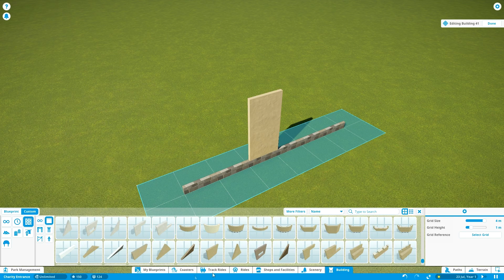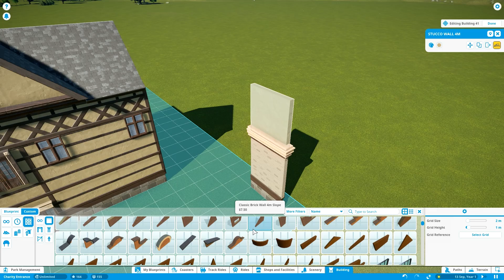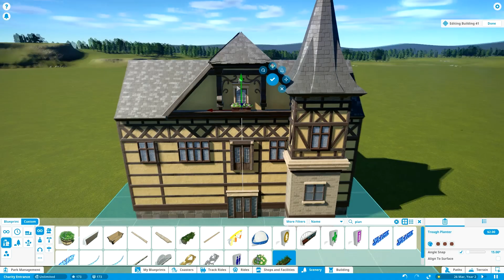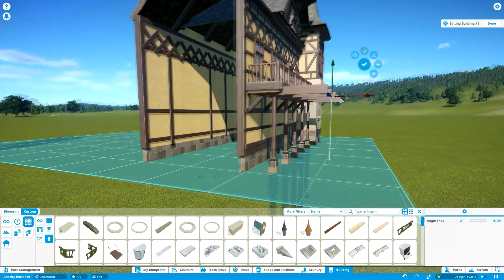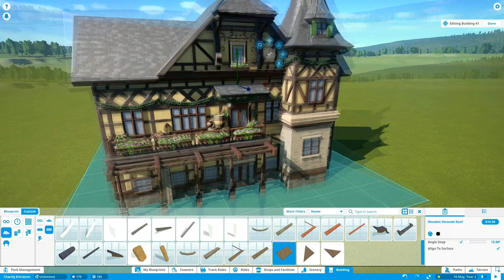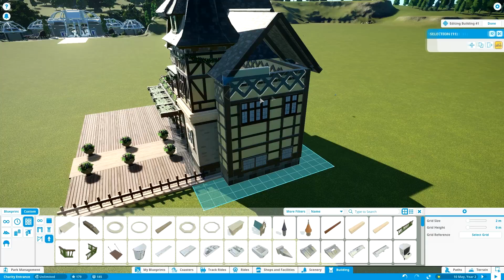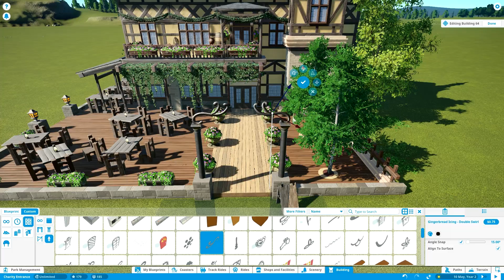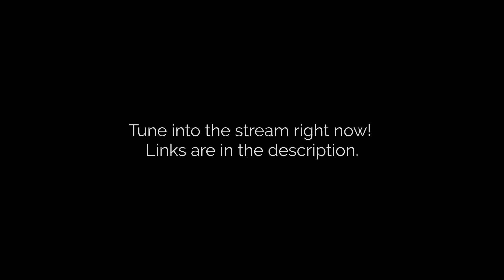Planet Coaster - German Restaurant & Biergarten (Timelapse Build)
Frontier's 24 hour Planet Coaster stream for Special Effect is live today! I made this video for the occasion - and you can tune while I'm guest in the stream between 6 and 7.30pm GMT tonight. Of course, Bo will be streaming for 24 hours, so there's plenty of time outside of that too to hop into the stream or donate.

In this video I'm working on a German restaurant blueprint, a little medieval, fantasy and castle-esque, and with a touch of a festive theme.

Follow DeLadysigner and Rudirennkamel on YouTube for more great Planet Coaster content!